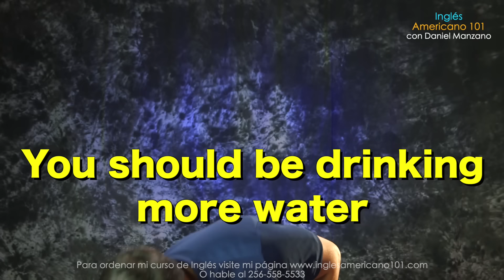25 Frases en Inglés que VAS a NECESITAR TODOS LOS DIAS!